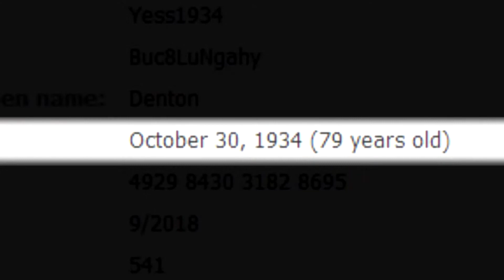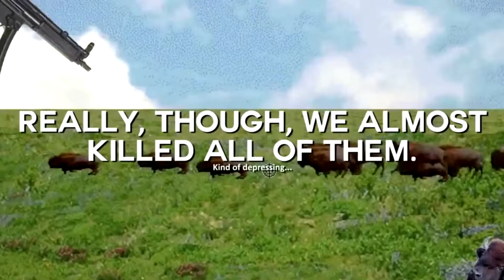Ian Becomes God of Bacon